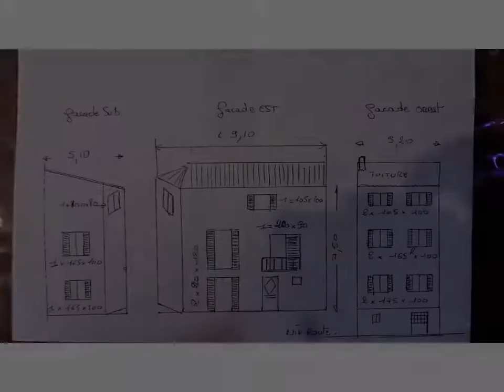Immobilier 100% entre particuliers - Achat et Vente Maison-Villa F7 CABASSE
A 14 km de Brignoles, maison de village sur 3 niveaux à rafraichir. Entrée avec placard, wc séparés, 2 chambres, salle d'eau. 1er: chambre parentale, cuisine avec balcon, séjour, cheminée. Contact Direct Propriétaire : 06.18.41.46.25 Lien vers l'annonce sur notre